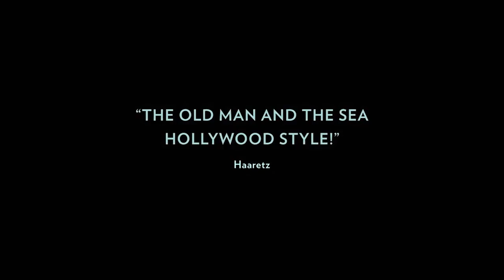🎥 PICTURE OF HIS LIFE (2019) | Movie Trailer | Full HD | 1080p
World renowned wildlife photographer Amos Nachoum has one final photographic dream remaining - to photograph a Polar Bear underwater, while swimming alongside it.
Directors: Dani Menkin, Yonatan Nir
Writers: Dani Menkin, Yonatan Nir
Stars: Amos Nachoum, Adam Ravetch